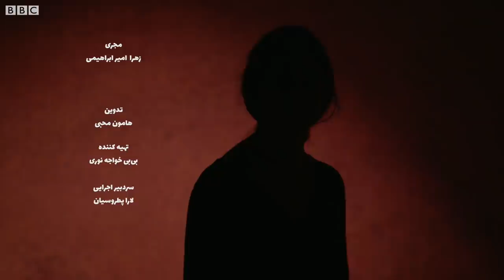تماشا: ۴۰ سال ۴۰ فیلم - قسمت دوم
قسمت دوم ویژه برنامه تماشا به مناسبت چهل سالگی انقلاب ایران: مروری بر چهل فیلم برگزیده بعد از انقلاب به انتخاب دست‌اندرکاران سینما. مجری میهمان این برنامه زهرا امیرابراهیمی است که در این قسمت به معرفی و مرور فیلم‌های ۲۵ تا ۱۱ پرداخته است. قسمت آخر این برنامه یکشنبه ۱۰ فوریه پخش می‌شود.